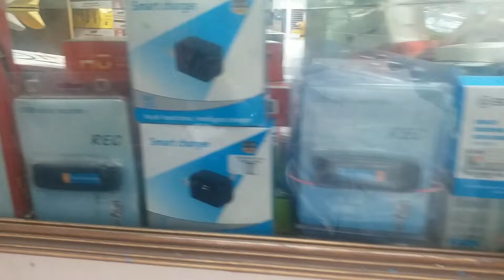BEST Media Mic Collection, wireless mic.New YOUTUBER's wireless mic.etc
mobile phone se chalne wala interview mic,MEDIA MIC, News channel s,Reporter mic ,Wireless Media mic mobile me use honewala Noise cancellation supported mic hai. C type mobile me v sahi se kaam karta hai.aaspas la koi sound nahi aata hai..Gadget ONLINE Accessories Bakarganj. beside Shyam bahadur lane Bakarganj gola road Patna. 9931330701.